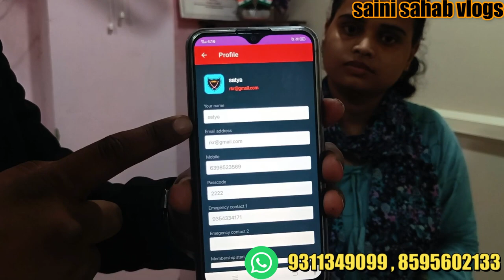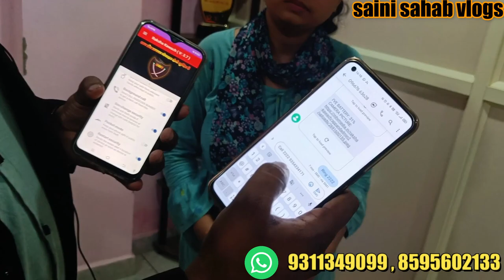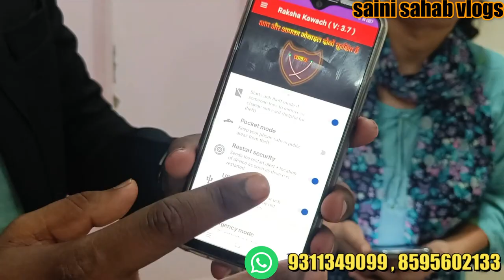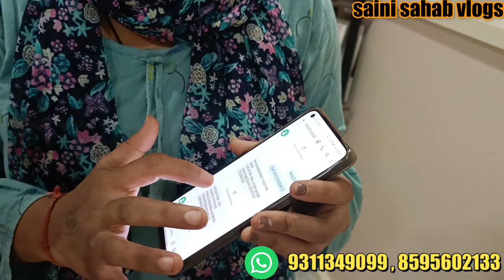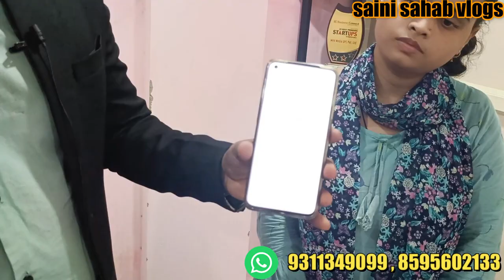2000 पीस बेचो, 11 लाख ले जाओ 🔥😍 | New Business Ideas | Small Business Ideas | Best Startup Ideas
VIDEO DECLAIMER
h\u0026m,H\u0026M plus,

Benefits of RAKSHA KAWACH:
1. Mobile Safety: with live tracking system we can find the mobile if it stolen or theft by any one.
2. User Safety: every unusual activity will updated on the emergency contact by which the user will be safe.
3. Data safety: there are backup features that help the user to safe the data.